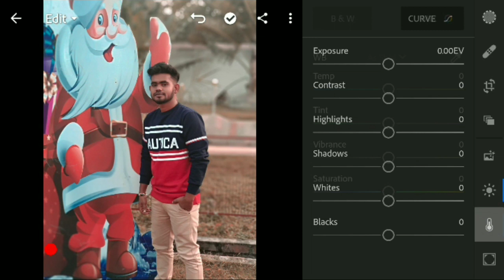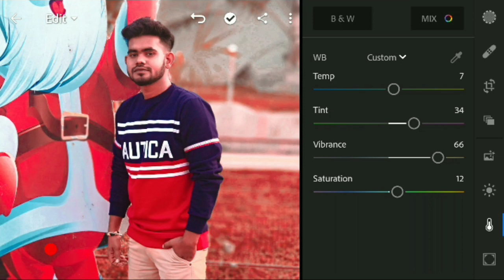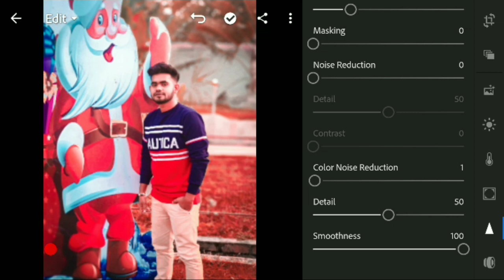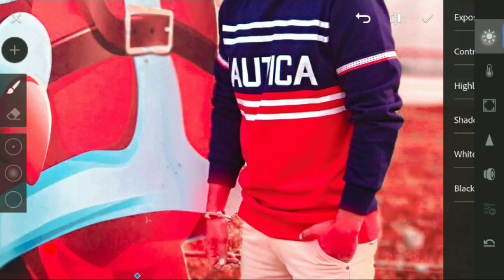Merry Christmas Lightroom editing - Dunet creations